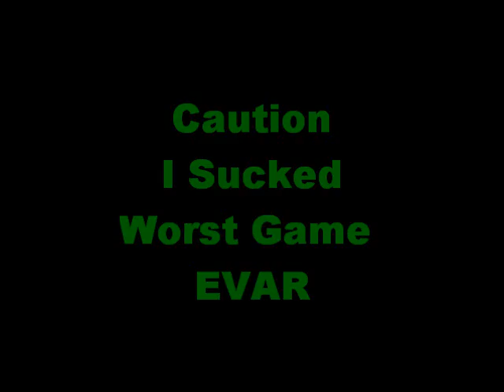Team Tac Ep. 1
Sorry I Failed I Was Making Somthing to Eat